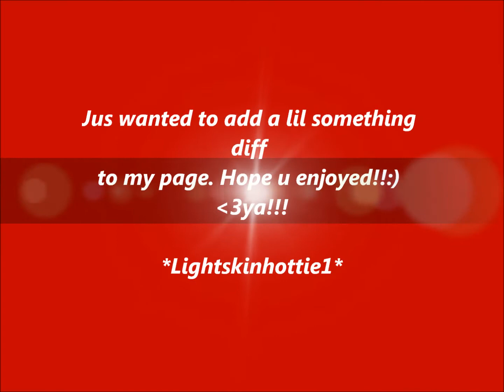#35 Caribbean Festival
caribbean festival